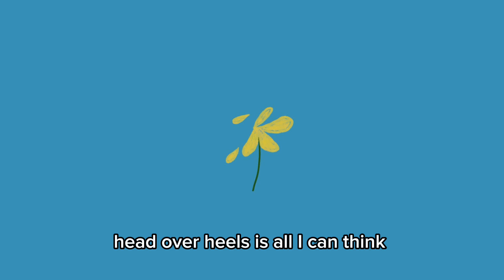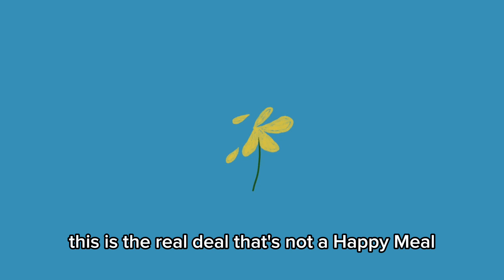VAIL - Flower Petals (Official Audio & Lyric Video)